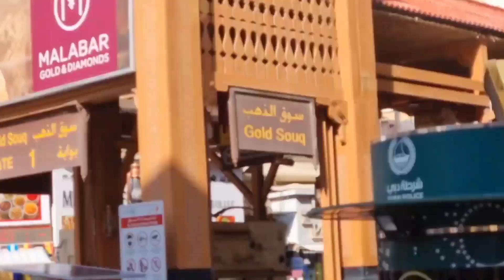தமிழ்நாட்டைப் போலவே அழகாக காட்சியளிக்கும் துபாய் நாடு 😍நீங்களும் பார்த்து ரசியுங்கள் 😍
tnaks for watching